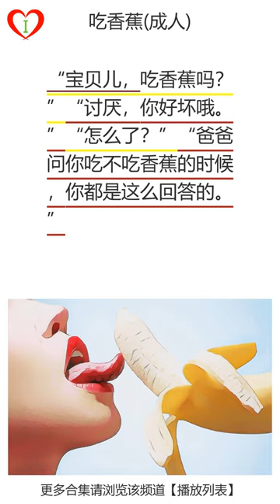吃香蕉(成人):learn chinese in 1 minute easy funny||爆笑|笑话|学习中文|游戏化学习中文|听书|有声书|段子|有声读物|搞笑|学中文|听故事|普通话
“宝贝儿，吃香蕉吗？”“讨厌，你好坏哦。”“怎么了？”“爸爸问你吃不吃香蕉的时候，你都是这么回答的。”
吃香蕉(成人)
“寶貝兒，喫香蕉嗎？”“討厭，你好壞哦。”“怎麼了？”“爸爸問你喫不喫香蕉的時候，你都是這麼回答的。”
喫香蕉(成人)